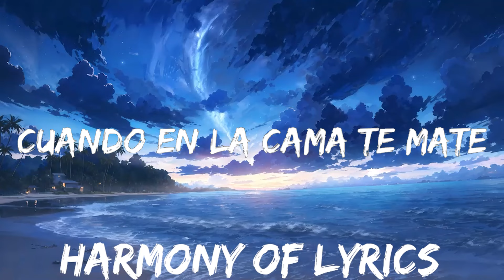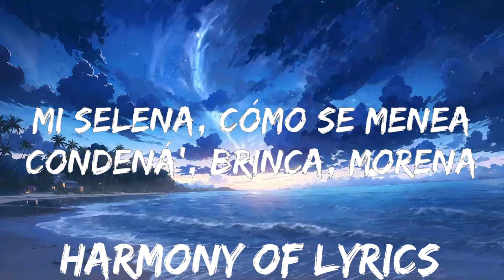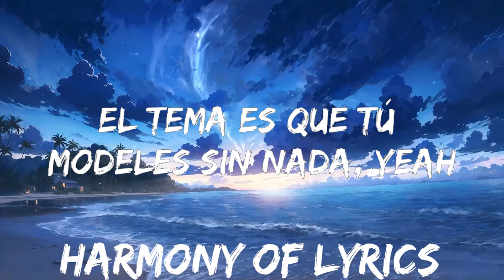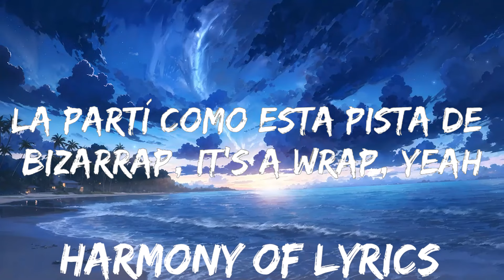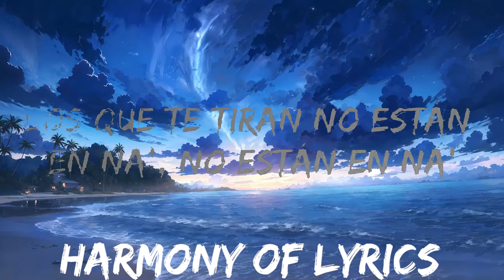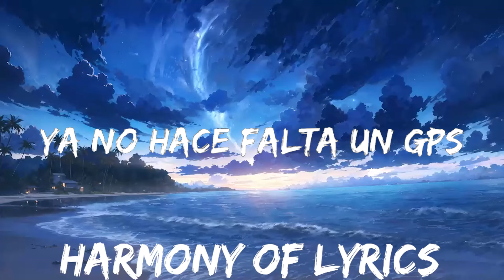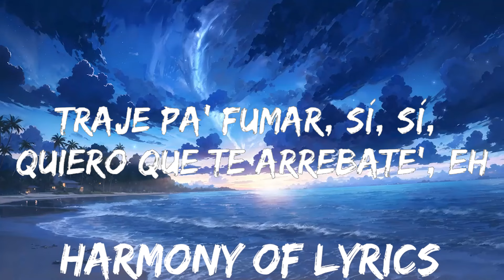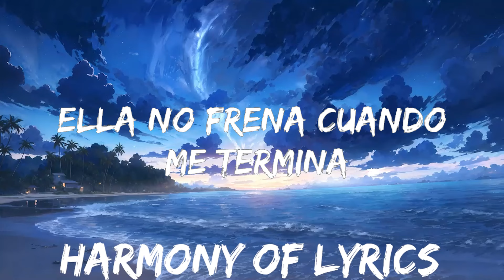Rauw Alejandro & Bizarrap - BABY HELLO (Letra/Lyrics) | 25mins - Feeling your music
​🎧 Rauw Alejandro & Bizarrap - BABY HELLO (Letra/Lyrics)

🎤 Letra: Rauw Alejandro & Bizarrap - BABY HELLO

[Intro]
Bizarrap, ja
Ra-Rauw

[Coro]
Baby, hello

[Verso 1]
Nada fake, su cuerpo es autentic (Ih-ih)
Y ya casi los treinti (Ah)
(Suenan las do', ya te maté)

[Coro]
Baby, hello
Baby, hello
Vamo' a recordar los tiempo' del motel (El fuckin' Zorro)

[Verso 2]
Uste' gritaba duro mientra' yo le daba, yeah, yeah, y no (Ey)
Imagina un MET Gala en la sala de invitada
El tema es que tú modeles sin nada, yeah
Nuestro location no lo tiene Google Maps (¡No!), fuck LA (Ey)
'Tamo en Carolina, aquí no hay pubs, less talk, more fuck (Ey)
A esas nalga' make them clap, volvamo' a ching